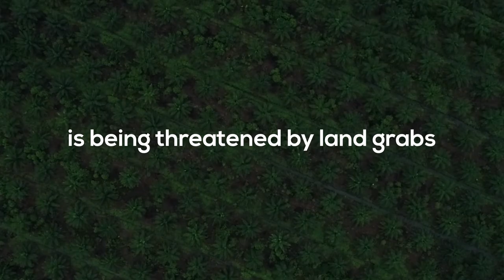Wold Food Day Mobilization 2018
This World Food Day, from 15 - 26 October, we are calling on governments around the world to respect Indigenous and community land rights and defend our food from land grabs.